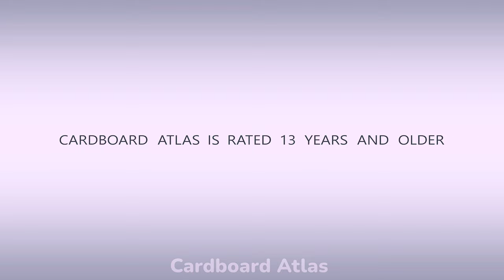How to Build Easy Miniature Cardboard House with Kitchen, Bedroom and Bathroom ❤️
👉 Welcome to Cardboard Atlas ❤️
👉 Today, I will teach you how to build easy miniature cardboard house with a kitchen, bedroom and bathroom ❤️
👉 In this video, we also make:
a living room, a closet, a dining table, beautiful stairs, a kitchen cabinet, a fruit basket, an autoclave, and a gas stove in the kitchen.

🕒 Timestamps:
0:00 | Intro video
00:30 | Building the Initial Structure of a Miniature House
00:53 | Building a bathroom
4:19 | Building a bedroom
6:06 | Building a beautiful stairs
6:33 | Building a closet
7:56 | Building a kitchen
11:17 | Building a living room
12:17 | Relax with My Miniature House ❤️

⭐️Title:
( English ) How to Build Easy Miniature Cardboard House with Kitchen, Bedroom and Bathroom ❤️
( Español ) Cómo Construir una Casa en Miniatura de Cartón Fácil con Cocina, Dormitorio y Baño ❤️
( Português ) Como Construir uma Casa de Miniatura de Papelão Fácil com Cozinha, Quarto e Banheiro ❤️
( 한국어 ) 주방, 침실 및 욕실이 있는 쉬운 미니어처 판지집 만들기 ❤️
( 日本人 ) キッチン、ベッドルーム、バスルーム付きの簡単なミニチュア段ボールハウスの作り方 ❤️
( Hindi ) किचन, बेडरूम और बाथरूम के साथ आसान मिनिएचर कार्डबोर्ड हाउस कैसे बनाएं ❤️

Would you like to see more beautiful videos with colorful room decorations?

⭐️Please support us:
Let's create beautiful artworks together!

⭐️Now I recommend two videos for you to watch 😍

⭐️Welcome to the Cardboard Atlas!
We are passionate about creating small miniature houses and other lovely little things.
Join us as we share our creative works with the world!
We also provide tutorials on making lovely miniatures and strive to bring you the best videos.
We will craft them with love and passion ❤️